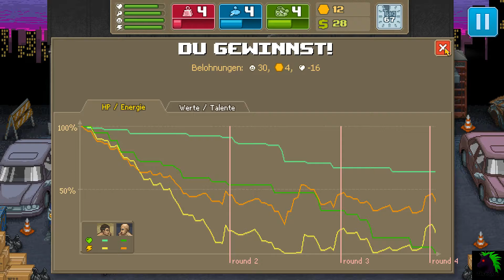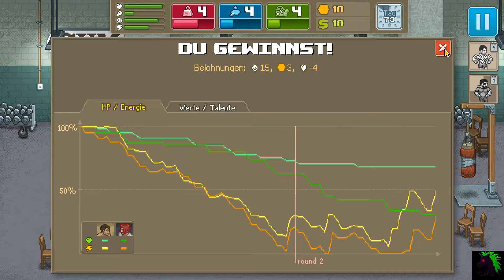Lets Fight: Punch Club #9 | Silver bekommt aufs Maul